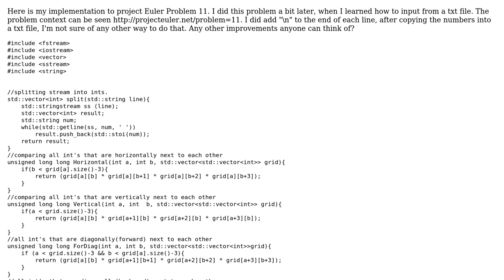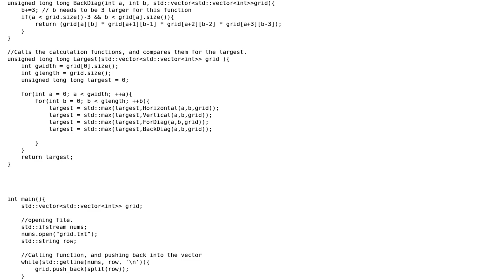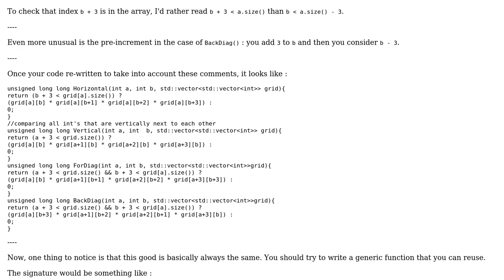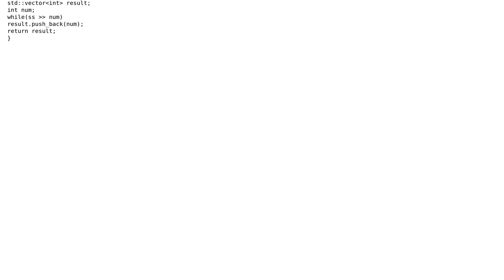Code Review: Project Euler Problem 11: Largest product in a grid (2 Solutions!!)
Code Review: Project Euler Problem 11: Largest product in a grid

With thanks & praise to God, and with thanks to the many people who have made this project possible! You are responsible for your own actions.